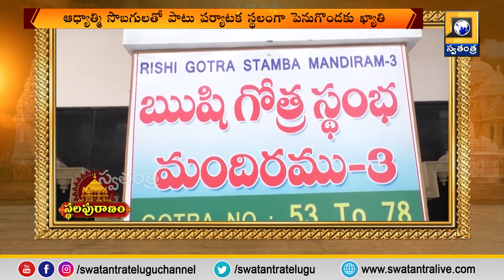మానవ రూపంలో అవతరించిన పెనుగొండ అమ్మవారి విశేషాలు | Swatantra TV